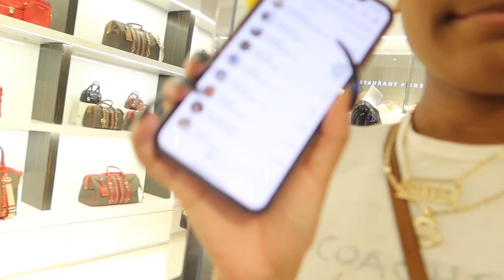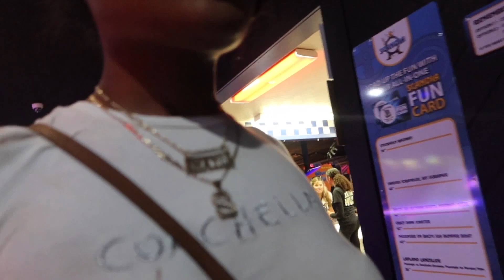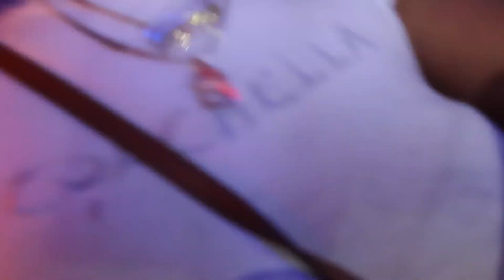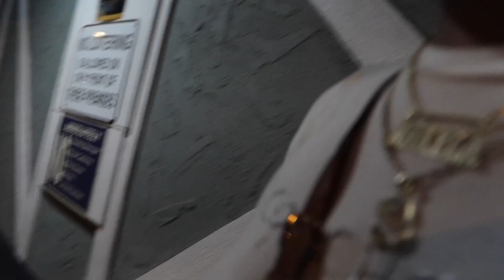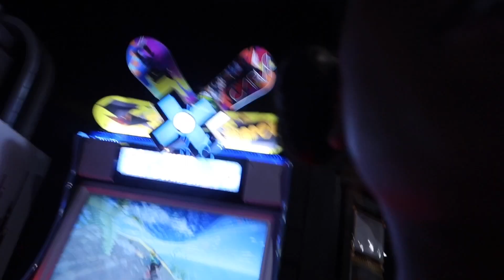FRIDAY NIGHT FUN!!! *must watch*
Welcome to my page!!! My posting days are Monday,Wednesday & Friday!!
From Sacramento, CA!!!